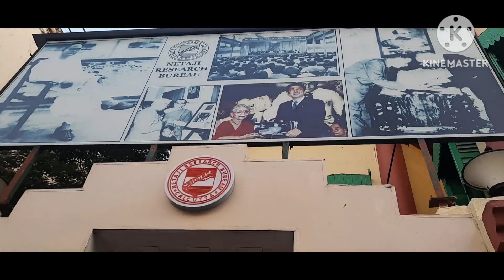NETAJI MESEUM] ANITASARKAR ENTERTAINMENT VLOGS:-]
Arpita College EXAM started and near Bhavanipur, there is NETAJI MUSUEM also we went they I just loved